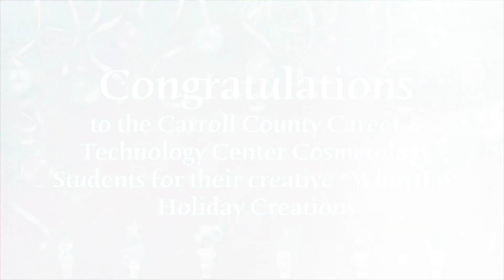Carroll County Career & Technology Cosmetology " Whoville" Holiday Creations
CCC&TC is a school in the Carroll County Public Schools.